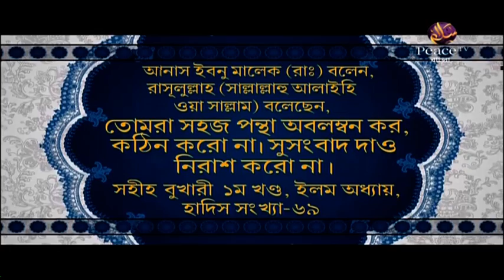১০৭. আসুন কুরআন দিয়ে জীবন গড়ি। শাইখ আব্দুর রাহমান মাদানী। পিস টিভি বাংলা